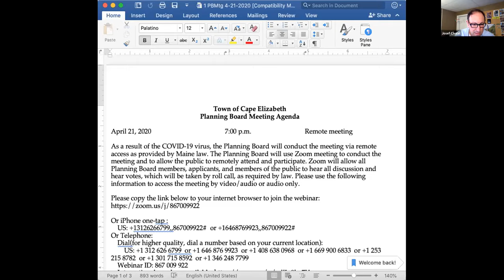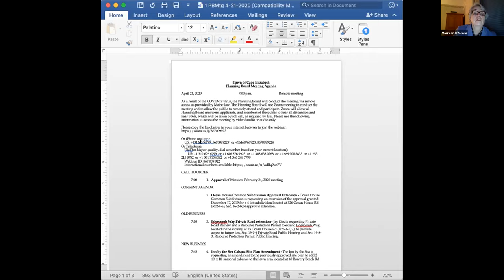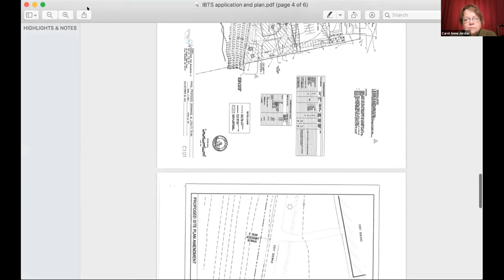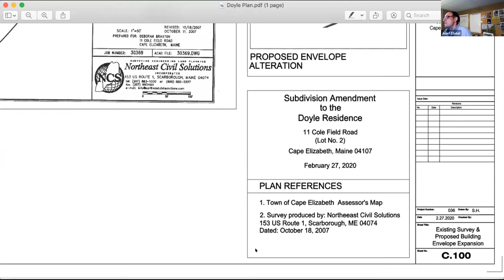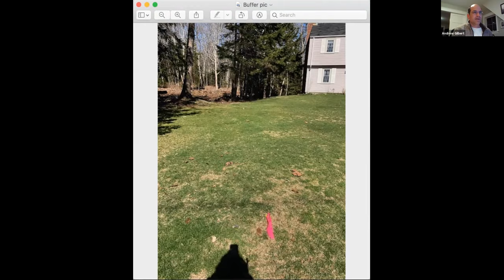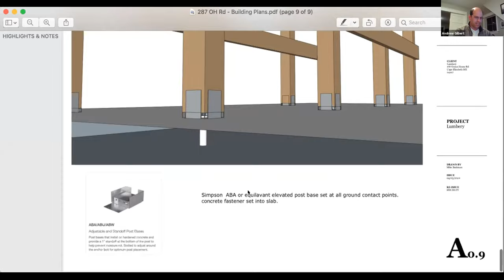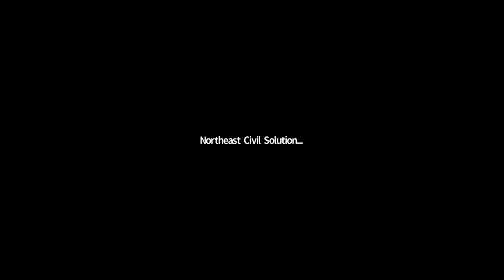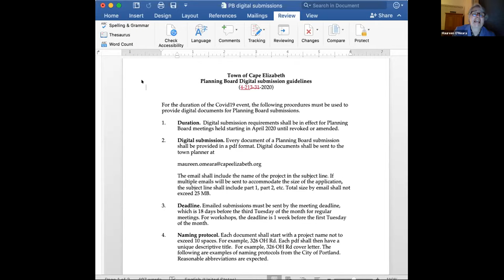Planning Board 4/21/2020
Cape Elizabeth Planning Board Meeting
via Zoom videoconferencing

7 p.m.